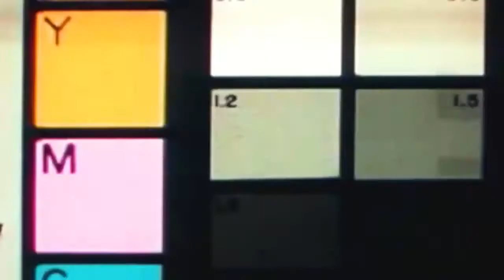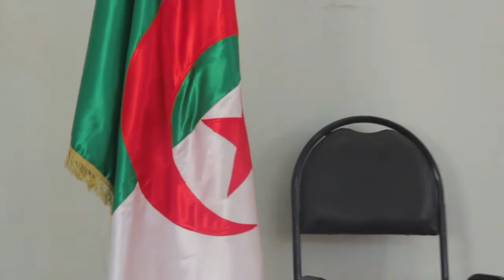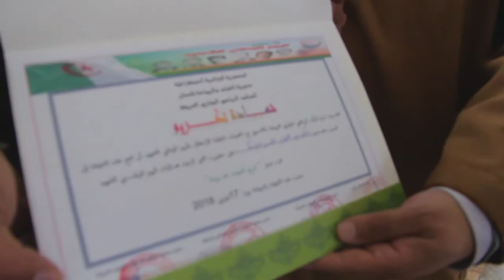حفل أقامته العديد من جمعيات مدينة العريشة - تلمسان قصد جمع الاعانات لعبد الجليل 2018 سبدو sebdou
العريشة